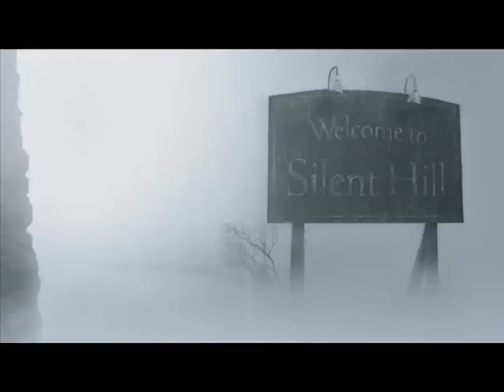Silent Hill Movie Soundtrack - Sacred Land of Moneton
Silent Hill - The Movie